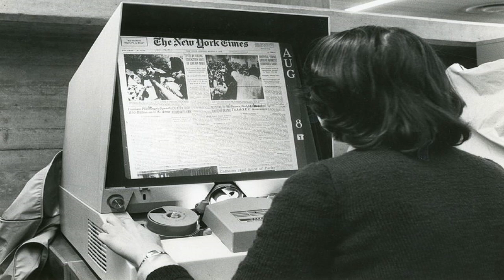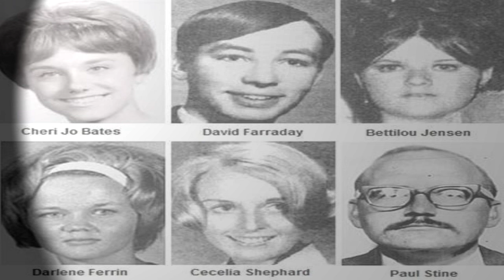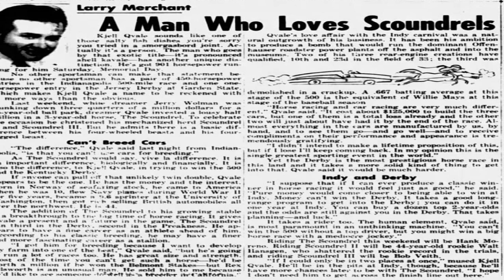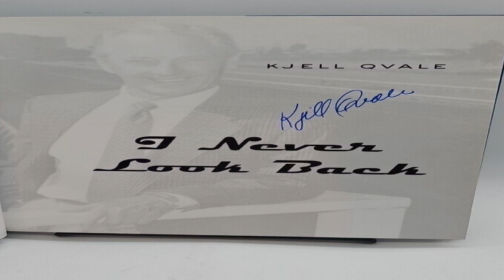Episode 2: Mike the Man/Mike the Bulldog & Qvale Finds the Golden State, KQ was the Zodiac Killer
hello truth-seekers of true crime, this week's episode is a long one so we thank you for your time and dedication to learning why KQ is the Zodiac. Part 1 covers Mike Rodelli's personal connection to the Zodiac Case. Part 2 covers the history of KQ and how he became one of the richest men in San Fran in the 60s. And as always, TY and be safe. --TC--